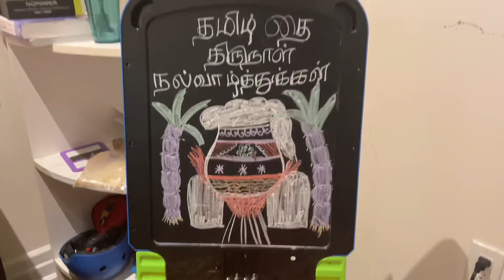Happy Pongal/Pongal celebration in Canada 2022 in Canada/pongal festival 2022 Canada Tamil vlog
Happy pongal to allll